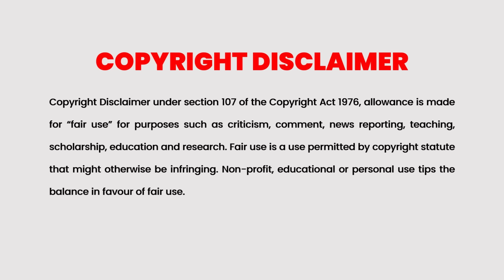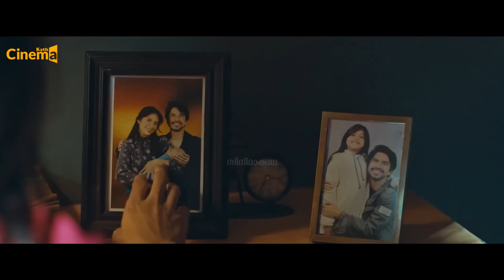Fighter Girl Movie Malayalam Explained | Action Movie explained in Malayalam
Credits:
     Link to Video:    • Crime Tension No Copyright Background...

Malayalam Explained
Movie Explanation Malayalam
Malayalam Explanation
Malayalam Review
Malayalam Podcast
Malayalam Story
Full Movie Explained
Malayalam Recap
Romantic Movie Explained In Malayalam

Malayalam Explained
Movie Explanation Malayalam
Malayalam Explanation
Malayalam Review
Malayalam Podcast
Malayalam Story
Full Movie Explained
Malayalam Recap
Explained
Review
FUll Movie
Watch Online
OTT Release